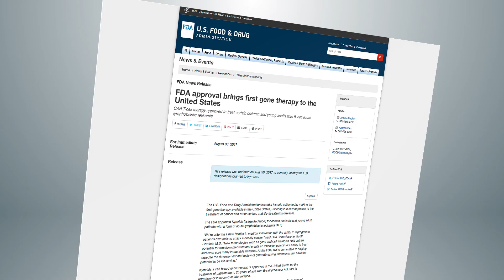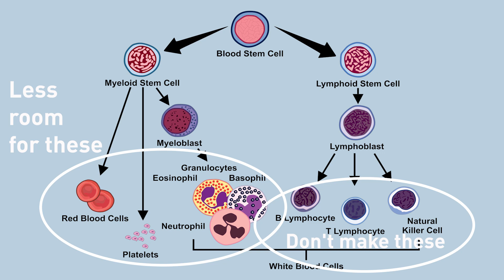A New FDA-Approved Gene Therapy Helps Treat a Rare Childhood Cancer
Originally published on February 24, 2018,

When the doctor tells you your child has cancer, your world stops. But remarkable advances have occurred in molecular and cell biology over the past 50 years. New technologies such as gene and cell therapies hold great promise, especially for the treatment of rare diseases. Here, learn about a recently approved new therapy for a rare childhood cancer—and what the future may hold—from Peter Marks, M.D., Director of the Center for Biologics Evaluation and Research at the U.S. Food and Drug Administration.